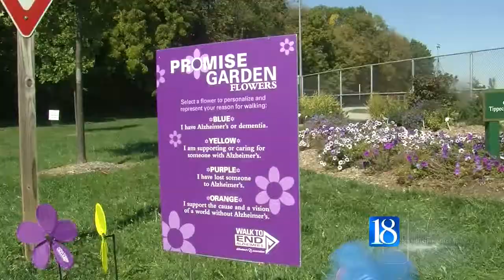annual Walk to End Alzheimer's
More than 450 people packed Cumberland Park today.. for the annual Walk to End Alzheimer's.